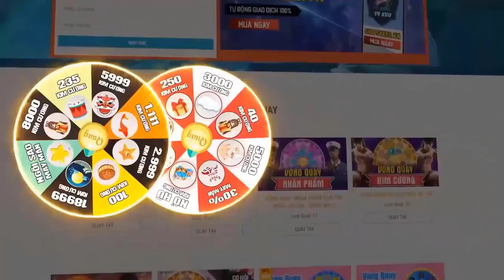FREE FIRE | Trang Phục Thiết Quyền Bá Đạo Auto Top 1 | Sỹ Kẹo